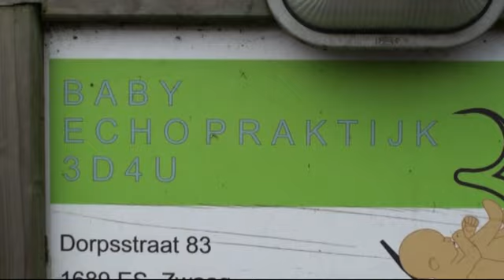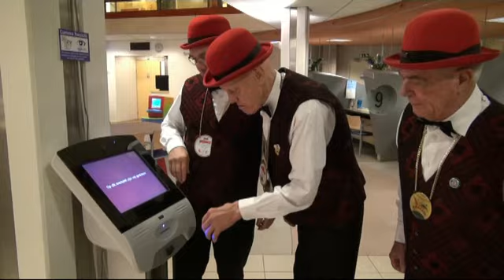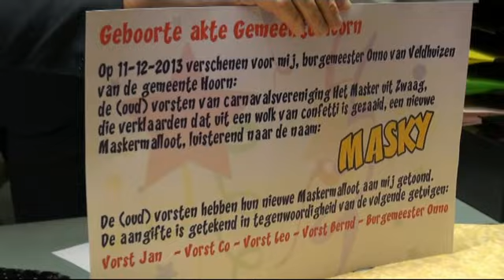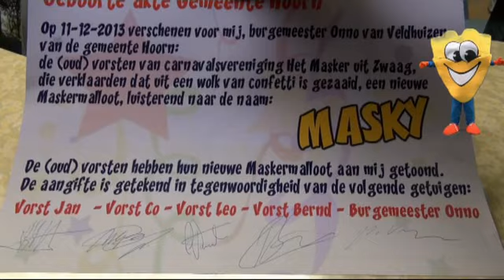De geboorte van Masky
De geboorte van Masky; de nieuwe mascotte van Carnavalsvereniging Het Masker